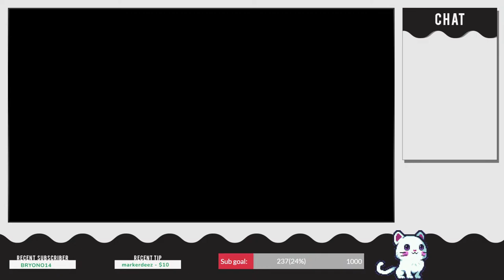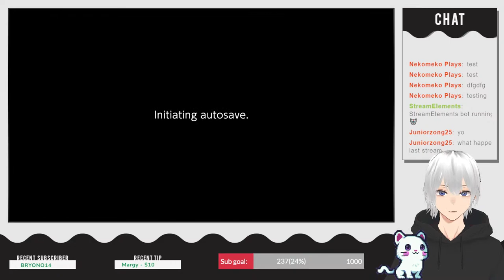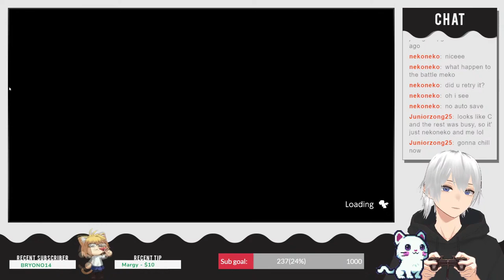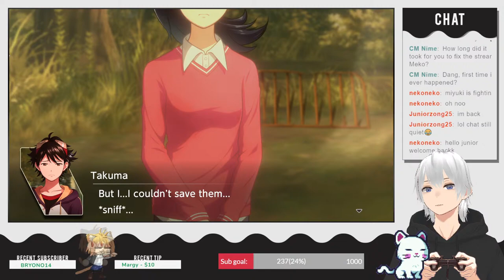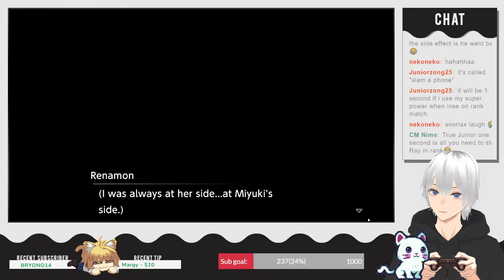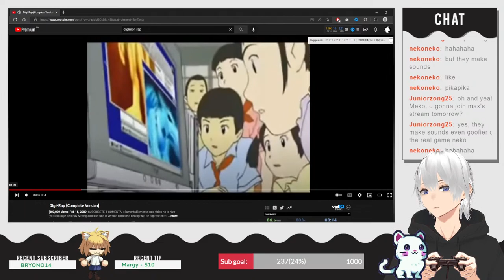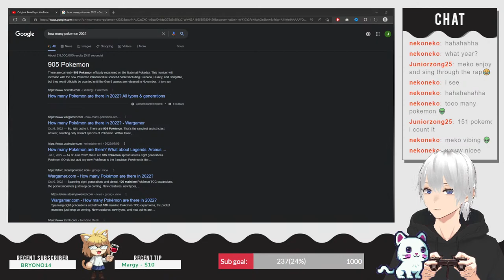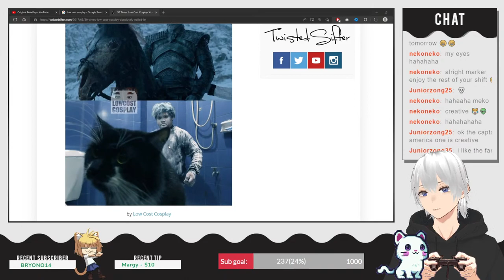We are back saving Miyuki in Digimon Survive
Welcome! I am Meko, and my partner Nekoneko. Chat and chill with us! (English/Tagalog stream).

Digimon Survive live stream Part 23

In this stream, we will play Digimon Survive! A tactical RPG like Fire Emblem but with Digimon! I loved Digimon as a kid, my favourite was Digimon Tamers back in the mid-2000s and I had a history playing Digimon World 3 and Digimon Masters Online. I can't wait to use Gallantmon again!

Few rules in our stream:
1. Please NO SPOILERS. Maybe a vague hint, but no detailed spoilers or you will be banned!
2. No backseating unless I asked
3. No all caps
4. No self-promotion
5. No spam
6. No trolling or berating the streamer or a viewer.